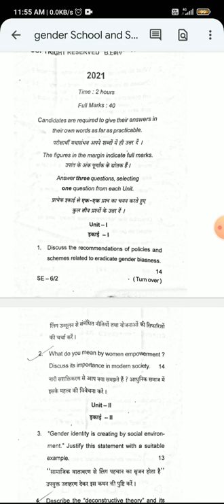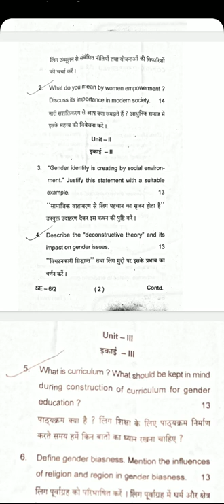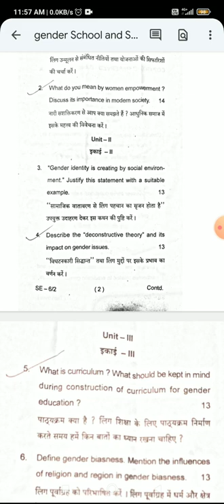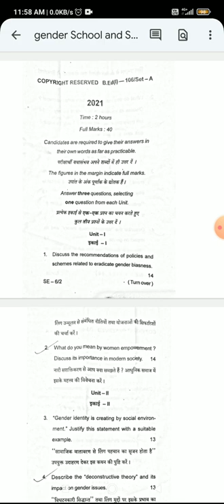MMHAPU , Gender School and Society B.ed. 1st year session 2020-22.